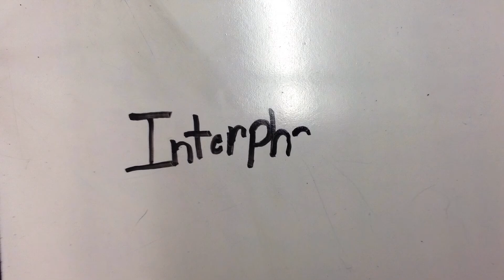Meghan and Geno